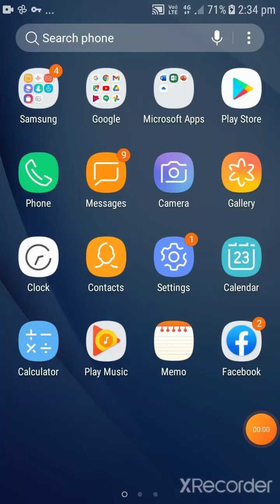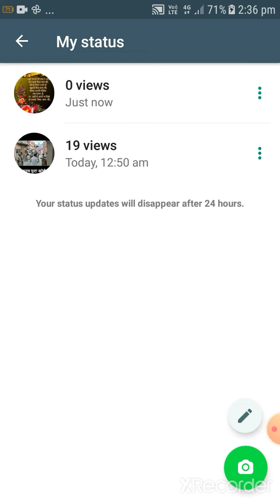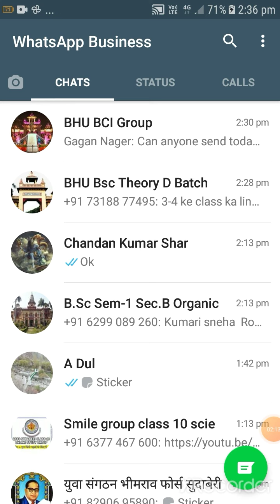WhatsApp status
WhatsApp number
ststus
WhatsApp status kaise lagaye
how to ad WhatsApp status